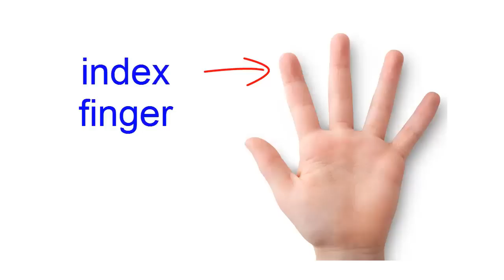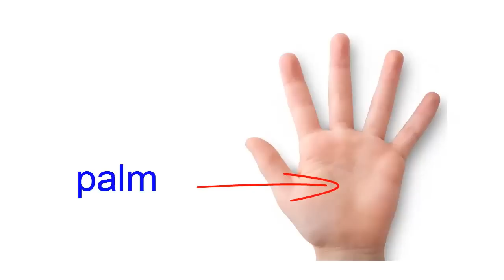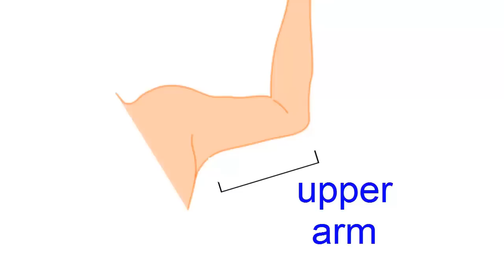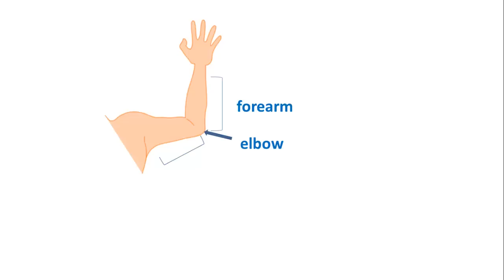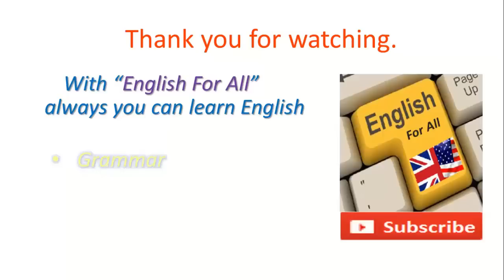Hand And Arm Vocabulary | Human Body Parts | Learn English Vocabulary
Welcome to our English language teaching channel!